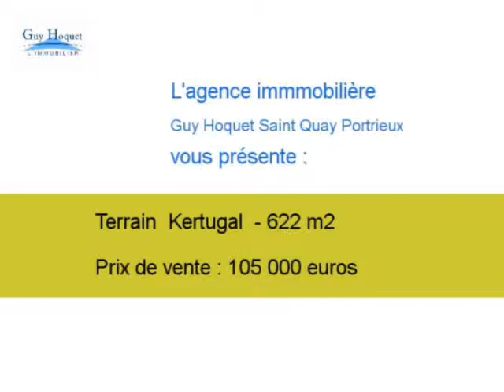Achat Vente Terrain Kertugal 22410 - 622 m2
Cliquez sur ce lien pour en savoir plus (prix, contacts)

A vendre à  Kertugal  un terrain de 622 m2.

Annonce immobilière : Achat Vente Terrain  Kertugal  22410 Côtes d Armor